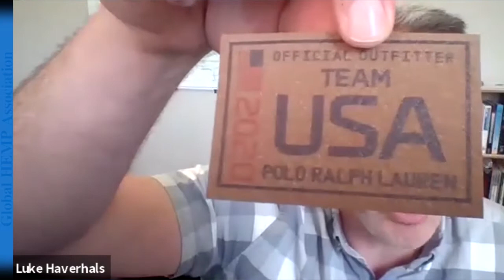GHA - Textiles Committee Meeting featuring Luke Haverhals (June 18, 2021)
Join Mandi Kerr in this Textiles Committee Meeting with a special guest.

Brief Guest Speaker's Background

Luke Haverhals
Founder and CEO of Natural Fiber Welding Inc
Research Professor of Chemistry at Bradley University

Luke is an analytical chemist/materials scientist turned entrepreneur (Founder & CEO of Natural Fiber Welding) working to produce circular, high-performance materials & products. His expertise is in scalable business + technology solutions for the circular economy. He has experience with natural materials, nanomaterials, manufacturing technologies, and automation.